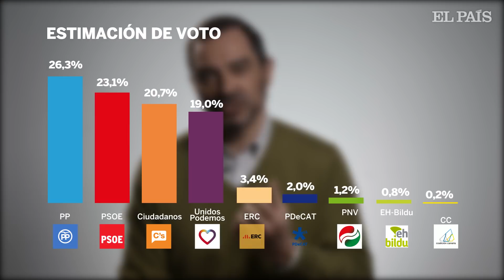Rafa de Miguel: “C's es el único que se beneficia de cómo ha afrontado la crisis catalana” | España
El redactor jefe de la sección España de EL PAÍS, analiza el barómetro del CIS de febrero de 2018.